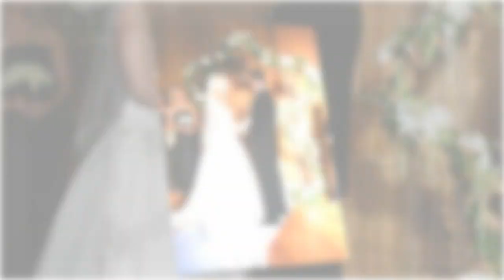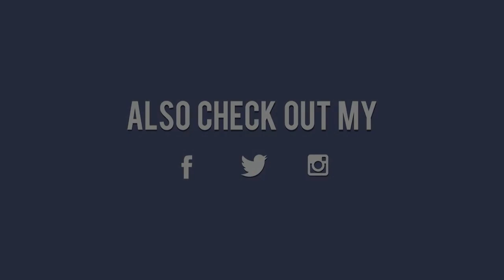Lindsey Vonn Ex Husband | Thomas Vonn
Lindsey Vonn Ex Husband
Lindsey Vonn and Thomas Vonn